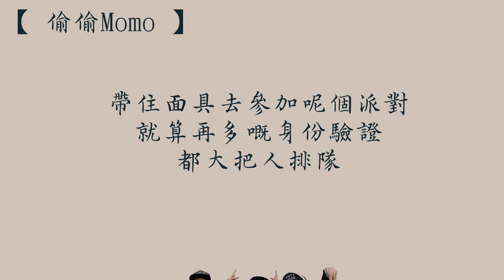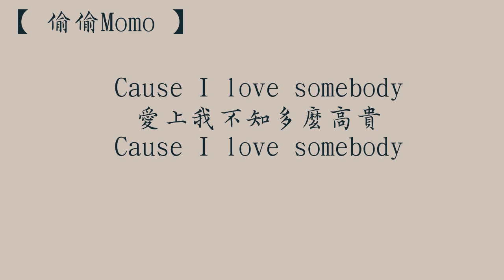講者 Ft Xylen,胡芳芳 【偷偷MoMo】歌詞 （ 至簡美詞版 ）